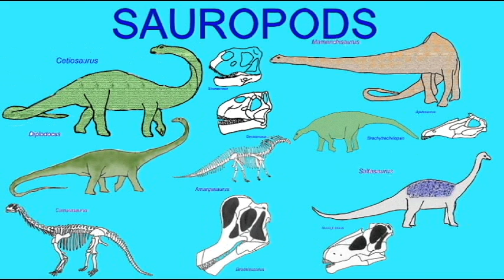PL EXAM 2: SAUROPODS.avi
SAUROPODS